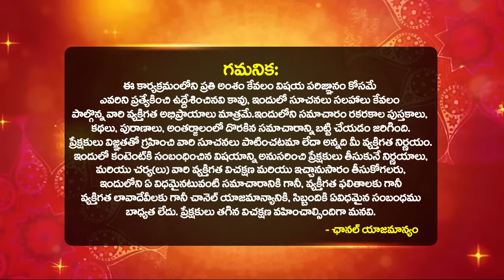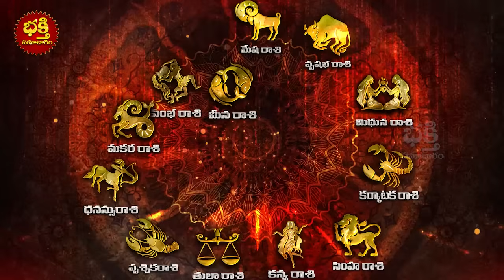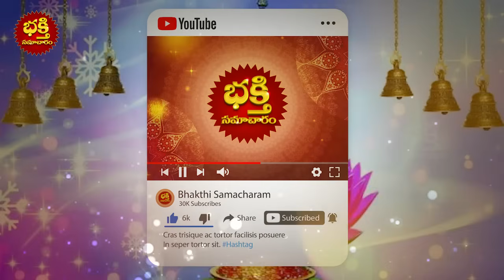Daily Panchangam and Rasi Phalalu Telugu | 20th September 2024 Friday | Bhakthi Samacharam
Daily Panchangam and Rasi Phalalu Telugu | 20th September 2024 Friday | Daily Horoscope | Bhakthi Samacharam

Time Stamps :
Daily Panchangam : 00:00
Mesha Rasi Phalalu : 04:56
Vrushabha Rasi phalalu : 06:52
Mithuna Rasi phalalu : 08:49
Karkataka Rasi phalalu : 10:41
Simha Rasi phalalu : 12:20
kanya Rasi phalalu : 13:40
Thula Rasi phalalu : 15:32
Vruschika Rasi phalalu : 17:05
Dhanassu Rasi phalalu : 18:52
Makara Rasi phalalu : 20:32
Kumbha Rasi phalalu : 22:25
Meena Rasi phalalu : 23:51